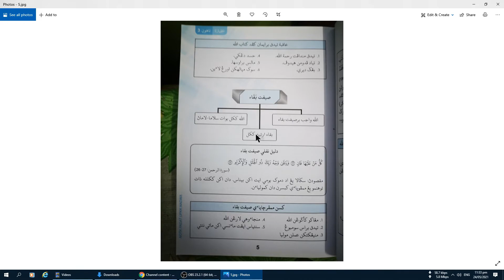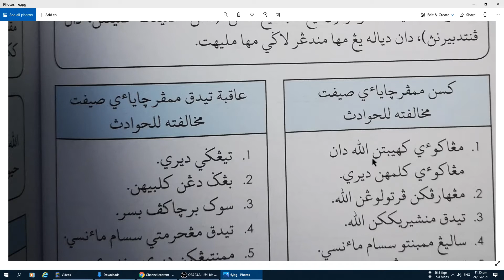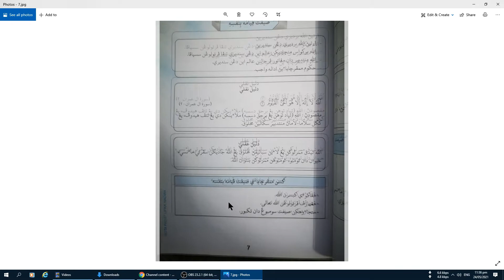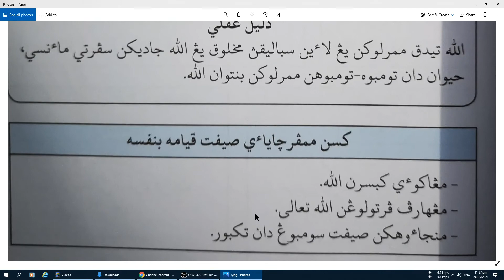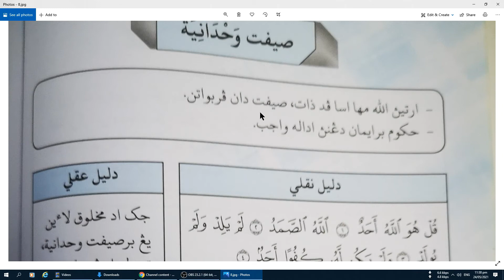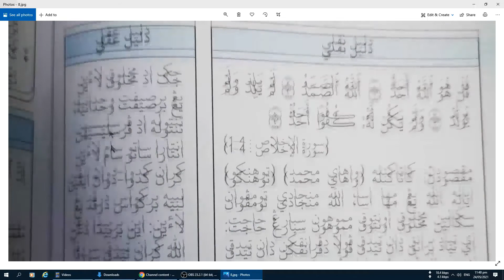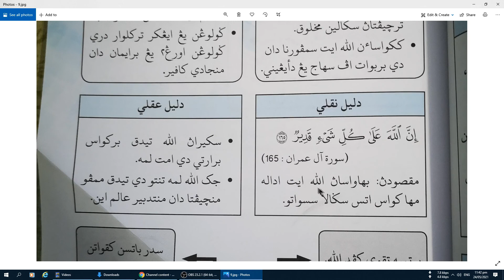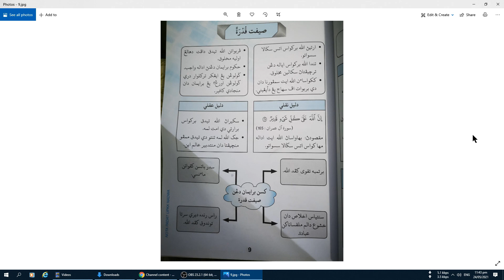UPKK BHGN 2 24 mei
ulangan bahagian aqidah darjah 4. Dibaca laju sahaja kerana pelajaran ulangan.